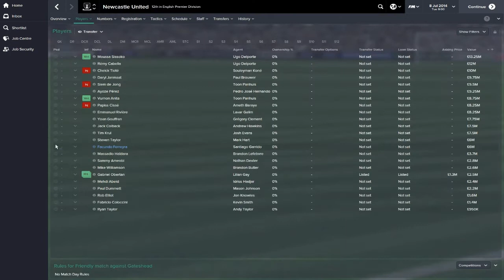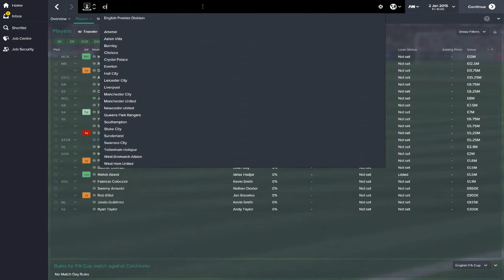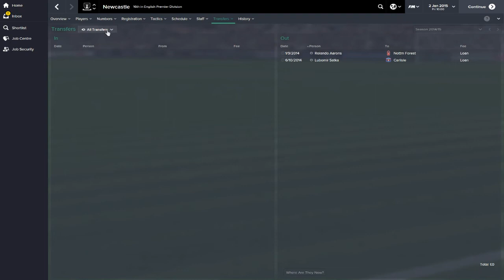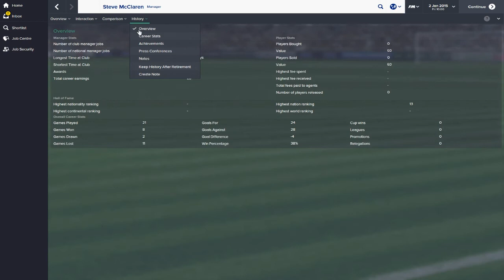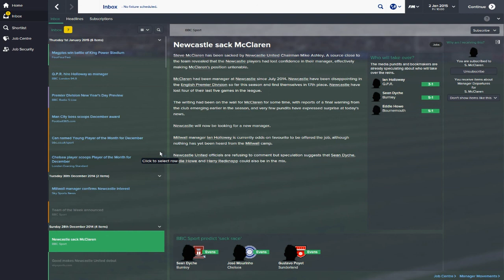Steve McClaren to Newcastle! | Football Manager 2015 Manager Switch-Ups: Episode 2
It's time for another Manager Switch-Ups, and today Steve McClaren joins Newcastle to see if he can improve on their mediocre 2014-15 campaign. Can he succeed or will he fail?